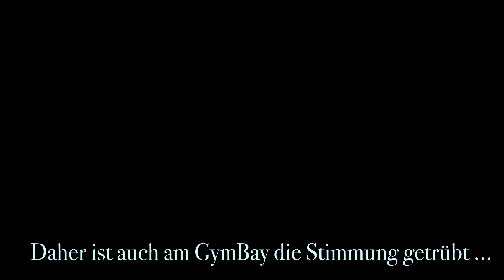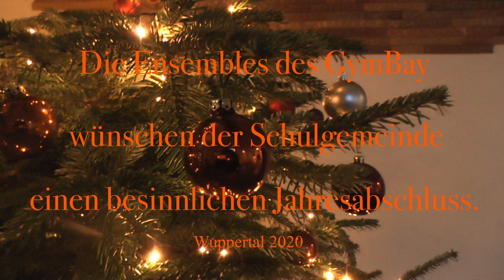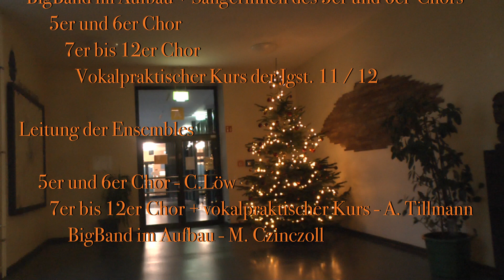'Corona the spiky virus' - Musikalischer Gruß am Ende des Jahres 2020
Die Musikensembles des Gymbay und die Fachschaft Musik wünschen allen ruhige und besinnliche Tage und schicken folgenden Videogruß zur Weihnachtseinstimmung